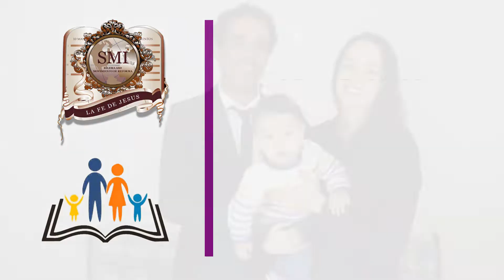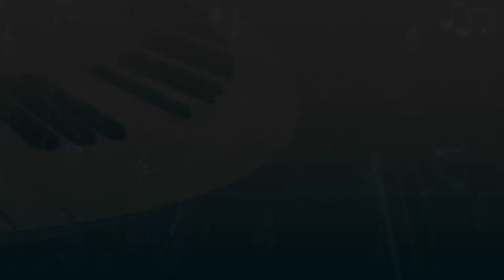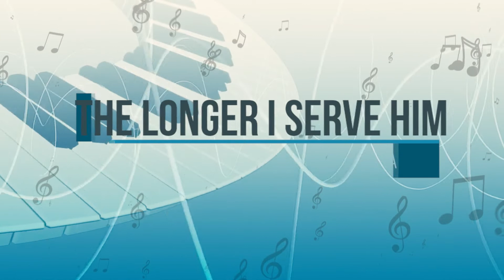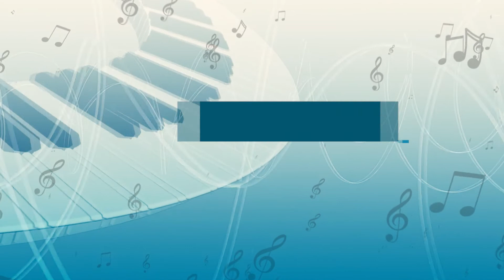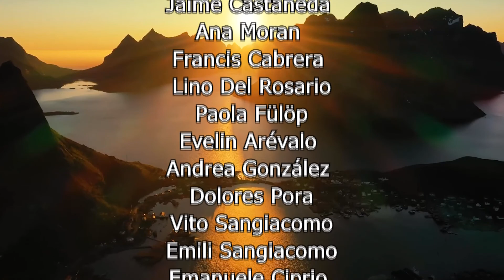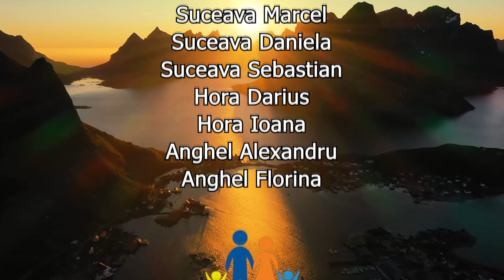EPHPHATHA - Family with Jesus | AFTERNOON PROGRAME | First EU Family Conference | DAY 4 | SA13.03.21